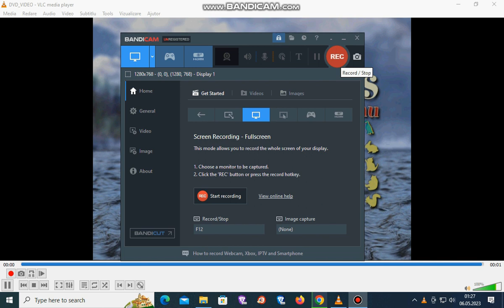The Adventures Of Milo And Otis 1999 Main Menu Walkthrough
Main Menu Walkthrough